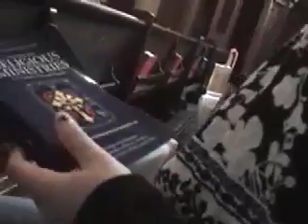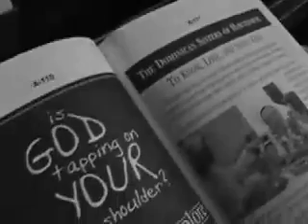city of noise- followed by ghosts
I music video I made for a sick band